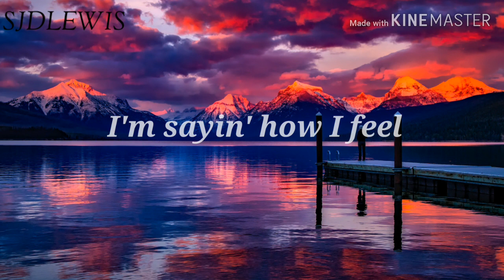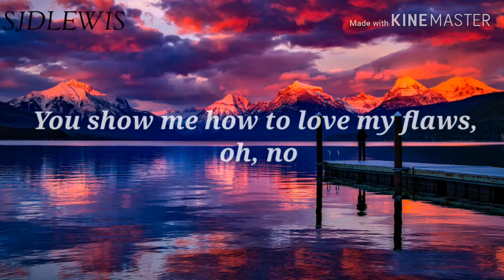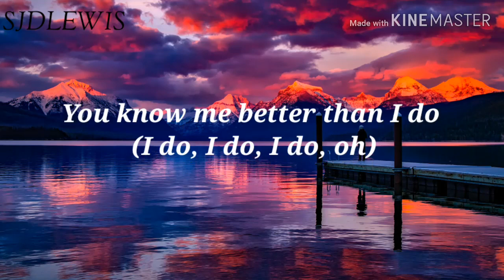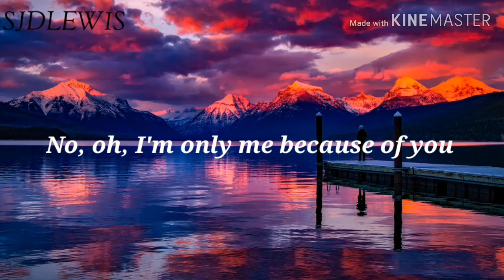HRVY - Me because of you (Lyrics)